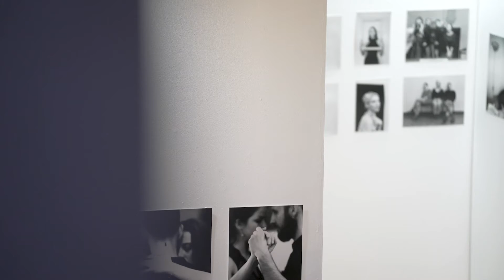EU4ART student’s exhibition “Memories See Us / Vol. 2”, Riga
Scroll down forn English

Izstāde "Atmiņas mūs redz Nr. 2”
15. februāris – 4. marts, 2022.
Latvijas Mākslas akadēmija
Kalpaka bulvāris, 13, Rīga
Izstādē piedalās: EU4ART alianses studenti no Romas, Drēzdenes un Budapeštas Mākslas akadēmijām.
Izstādi atbalsta: LR Kultūras Ministrija, Eiropas Komisija, Erasmus+, Ungārijas vēstniecība.
Exhibition “Memories See Us / Vol. 2”
15 February – 4 March 2022
Place: Art Academy of Latvia,
Kalpaka boulevard 13, Riga
Participants: EU4ART Alliance students from Rome, Dresden, and Budapest.
Exhibition supports by Erasmus+, Ministry of Culture of the Republic of Latvia and Embassy of Hungary.